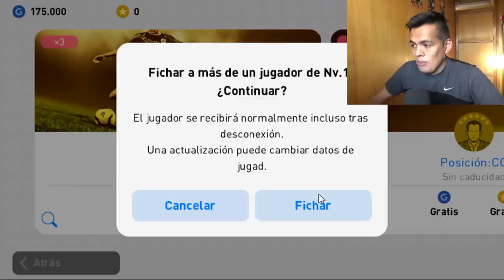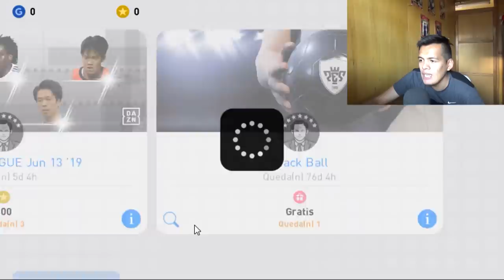PES 2019 MOBILE "NUEVA" CUENTA BALL OPENING | JUGADOR +96 😱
Pes 2019 Mobile Balls Opening Android/iOS #27

pes 19
pes mobile
pes 19 mobile
Pes 2019
ball opening
pack opening
Pes 19 iOS ball opening
pes mobile 2019
pack opening pes 2019
pes mobile black ball
pes 2019 ball opening
pes mobile ball opening
ball opening pes 2019
pes 2019 android ball opening
ball opening nueva cuenta
pack opening nueva cuenta
Pes 2020
Pes 20
Pes 2019 Mobile New account pack opening | Got 100+ Player